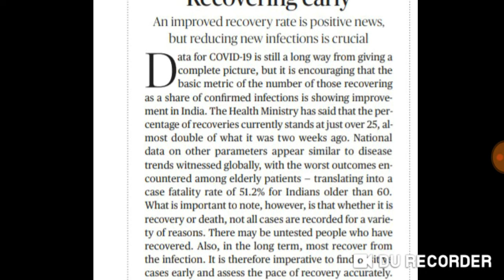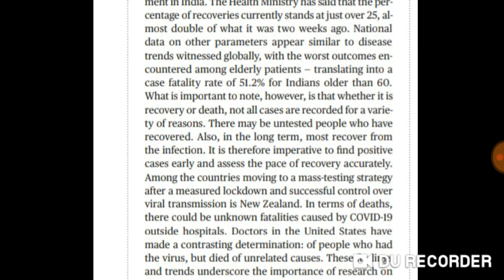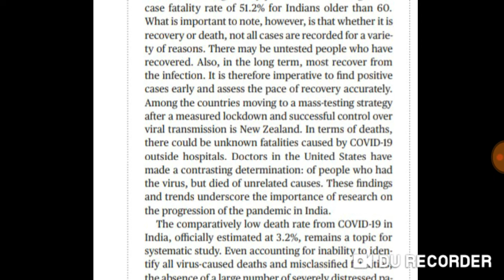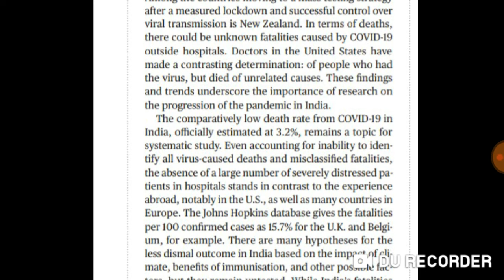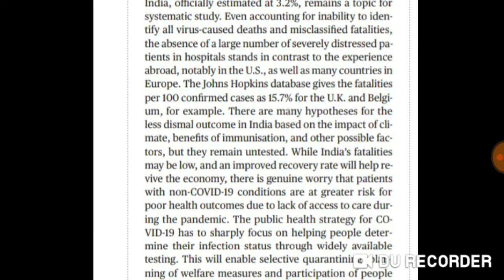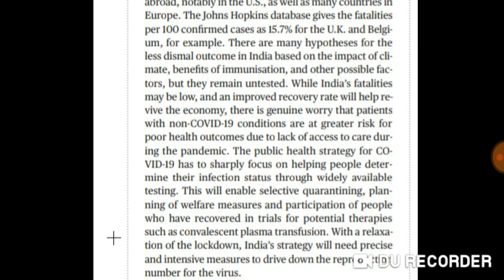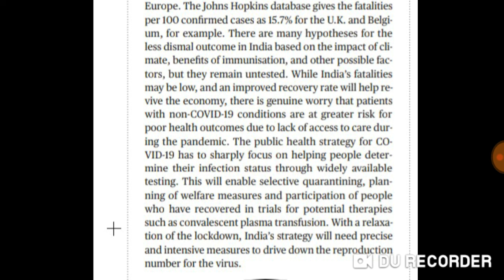The Hindu editorial !! Dictation !! 2/05/2020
image can be downloaded from the telegram group